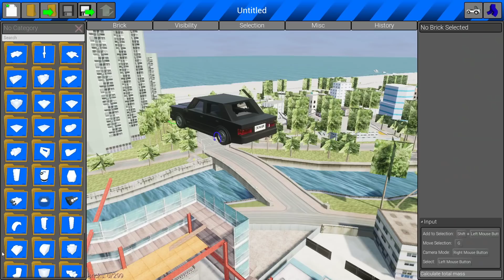БЕШЕНЫЕ ЛЕГО ПОГОНИ НА КАРТЕ ГТА ВАЙС СИТИ В BRICK RIGS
Сегодня мы с @Runtig1 устроим погони в Брик Ригс на карте из GTA Vice City!